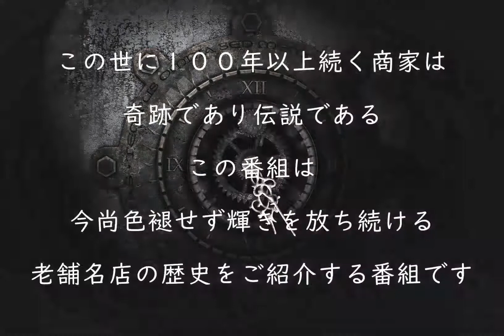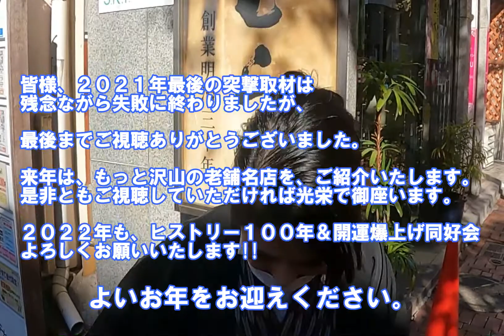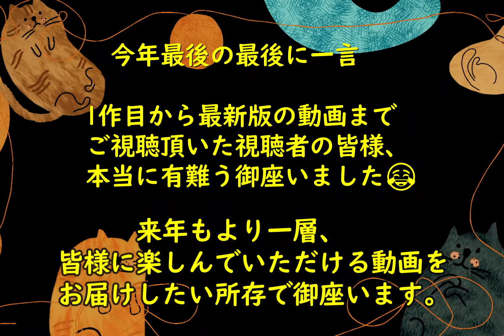今年最後の突撃取材！まさかの大失敗！？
横浜市中区関内の「和菓子屋松むら」さんに突撃取材するも……(´；ω；｀)